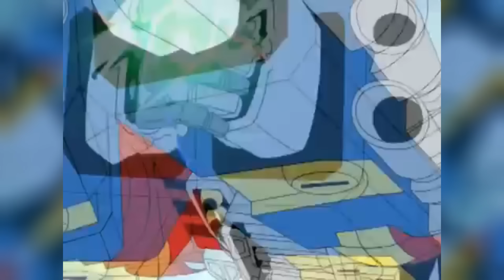Top 10 Most Powerful Version Of Optimus Prime - Explored